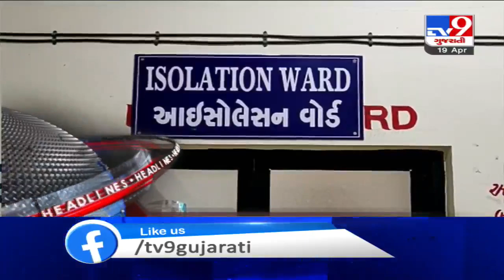TV9 Headlines @ 11 AM: 19/4/2020| TV9News